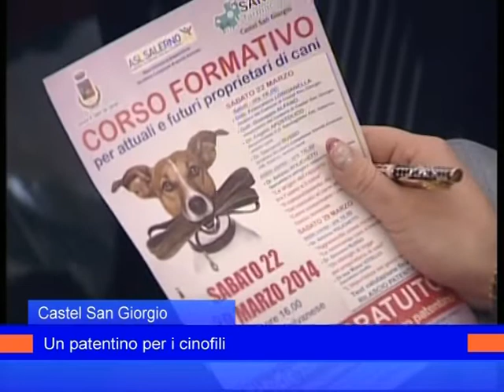cani csgiorgio 24 marzo